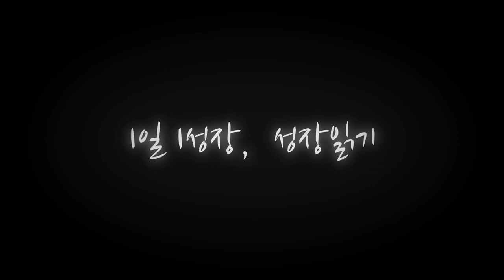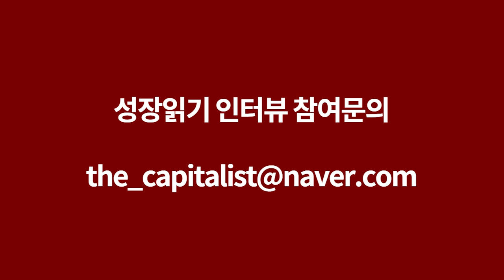아마존 셀러가 되기위한 필요한 소자본 창업자금 I 안지수 6부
고맙습니다.